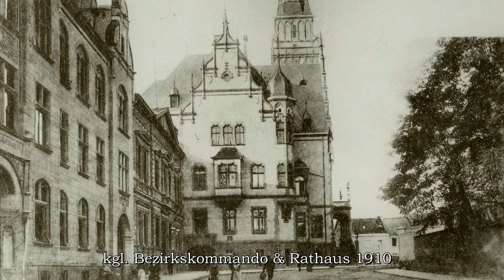Now and Then Part 1: Mönchengladbach Rheydt 1910 - 1985 Rathaus und Marienplatz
historische Aufnahmen aus Rheydt, kombiniert mit aktuellen Aufnahmen von gestern, 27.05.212, gefilmt mit meiner Canon EOS 600 D und dem Canon 10-22 mm
Herzlichen Dank an das Stadtarchiv Mönchengladbach und Herrn Wolfsberger.